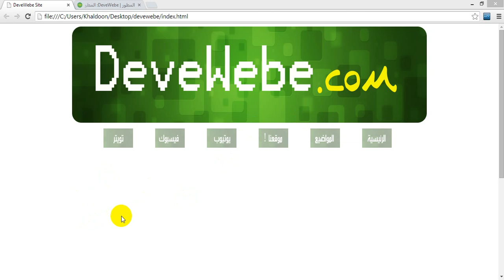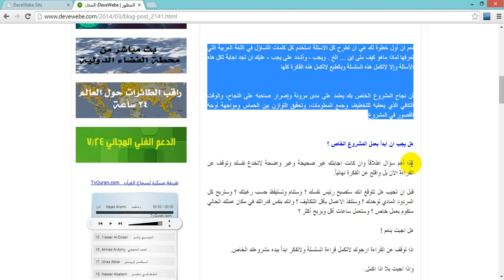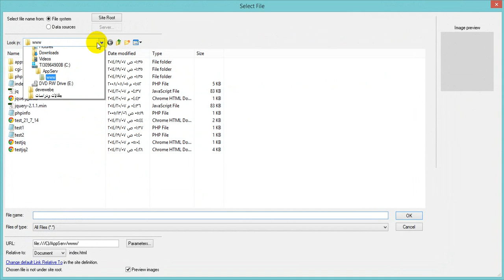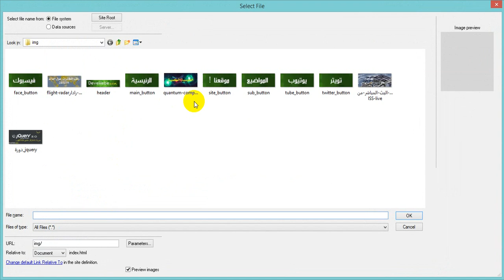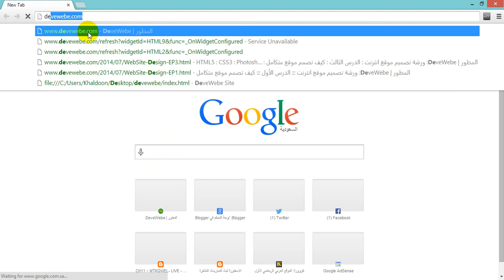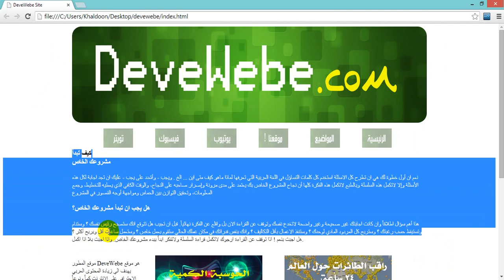ورشة تصميم موقع انترنت - الدرس الرابع HTML5 | CSS3 | Photoshop | Dreamweaver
الكود والصور موجودون في الرابط التالي على موقعنا

خطة عمل المطور | The Developer Plan:
1-دورة HTML5 و JavaScrpit
2-دورة CSS3
3-ورشة تصميم وبرمجة موقع
4-دورة jQuery
5-ورشة تصميم وبرمجة موقع
6-دورة PHP و MySQL
7-مشاريع برمجة وتطوير مواقع